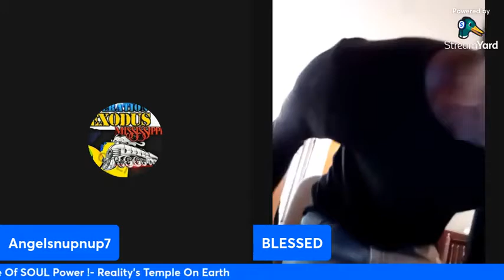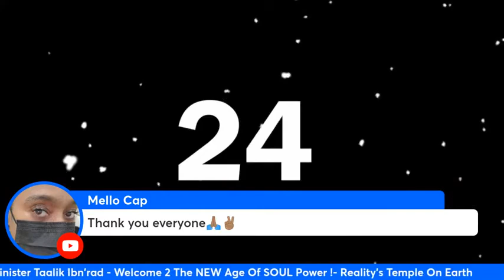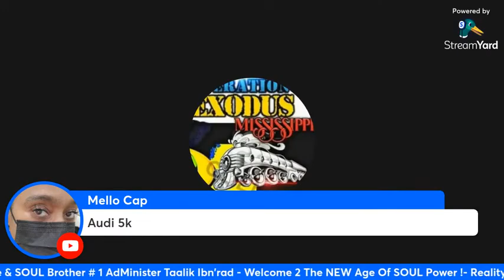Man Tries 2 Claim $1000 Reward Proving God Actually Exists !